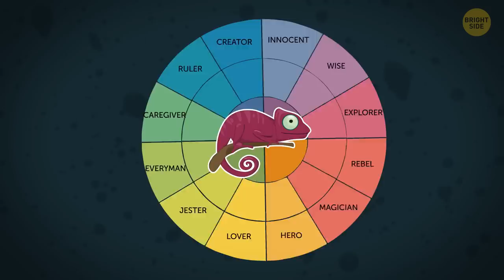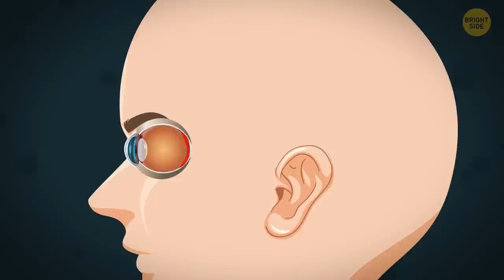What If You Had to Live a Week in the Pink Color Like Barbie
Imagine what it would be like if you woke up one day and everything around you was pink. You think you are in a Barbie world?! Even if there was something wrong with your vision, the chances are you wouldn't end up seeing just one single color for the rest of your life. In the 1970s, a scientist named Alexander Schauss found a color that made people feel calm and relaxed. After many experiments to test the effects of different colors on people's behavior, he found this specific color which he named the Schauss Pink. So, what effect could it have on our lives?